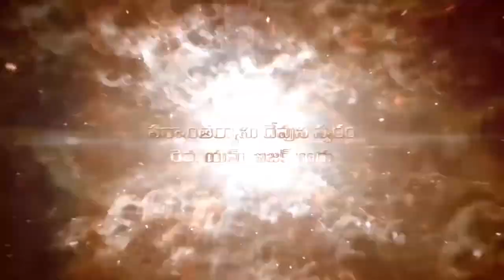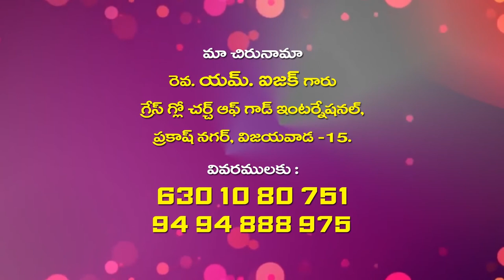Pastor M. Isaac Garu ||18 -1 -2020||అంశం :కుమారత్వం - వారసత్వం ....